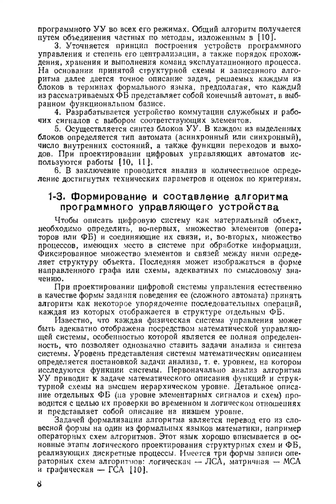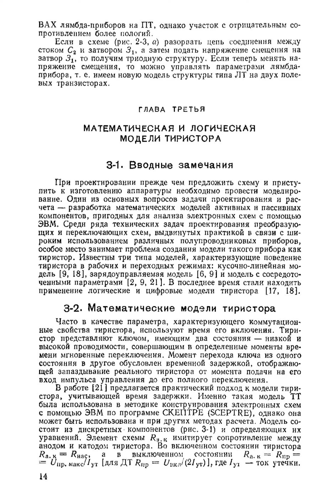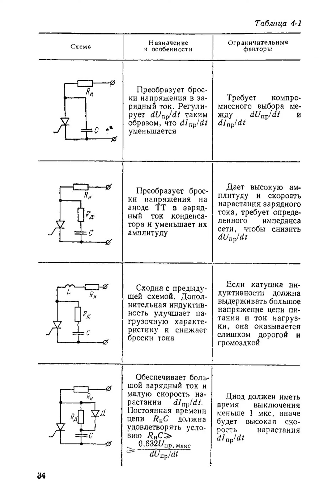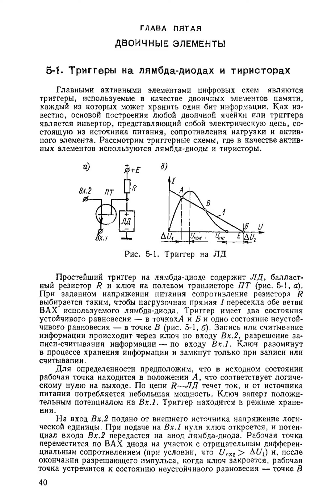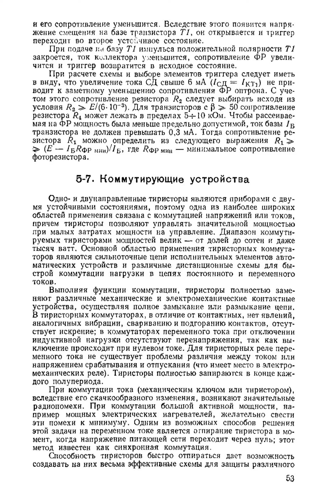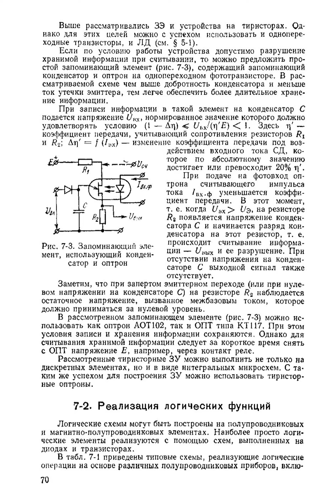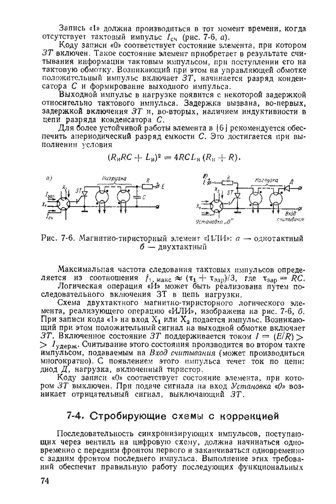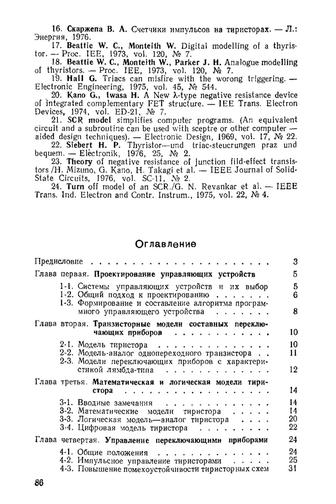Проектирование дискретных устройств автоматики, Библиотека по автоматике 0613, 1980, Ауэн Л.Ф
Author(s): Ауэн Л.Ф

Series: Библиотека по автоматике 0613

Publisher: Энергия, Year: 1980

Проектирование дискретных устройств автоматики КНИГИ ;АППАРАТУРА Название: Проектирование дискретных устройств автоматики. Библиотека по автоматике, выпуск 613 Автор: Ауэн Л.Ф. Издательство: ЭнергияГод издания: 1980 Страниц: 88 Формат: DJVU+OCR Размер: 2,1 МБ Качество: Отличное, 600 дпи, текстовой слой, цветные обложки.Рассматриваются вопросы проектирования программных управляющих устройств, выполненных на полупроводниковых и оптоэлектронных приборах с участком отрицательного динамического сопротивления. Обобщаются схемотехнические достижения и пути создания устройств на приборах с характеристиками S-и лямбда-типов. Приводятся основные методы расчета элементов и устройств автоматики и методы повышения их помехоустойчивости. Рассчитана на работающих в области приборостроения, автоматики, вычислительной техники и может быть использована студентами соответствующих специальностей.0 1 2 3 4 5